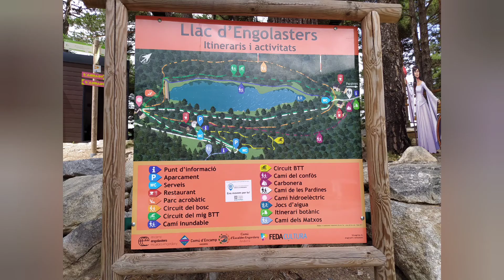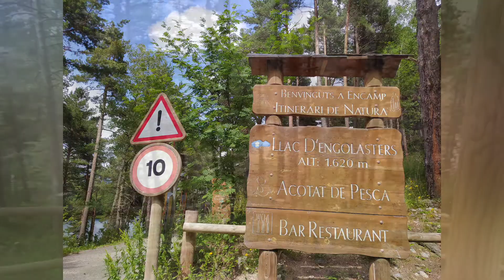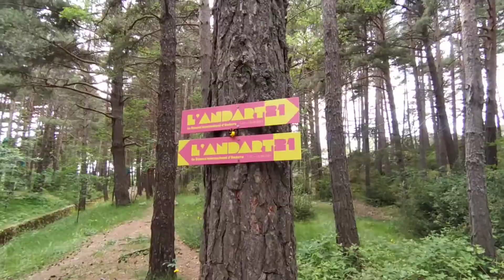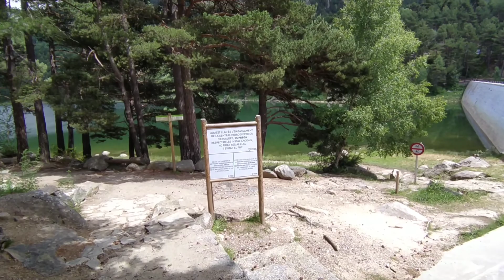Travel VLOG #1 | Dazzling lake in the middle of mountains | ANDORRA | Day 2